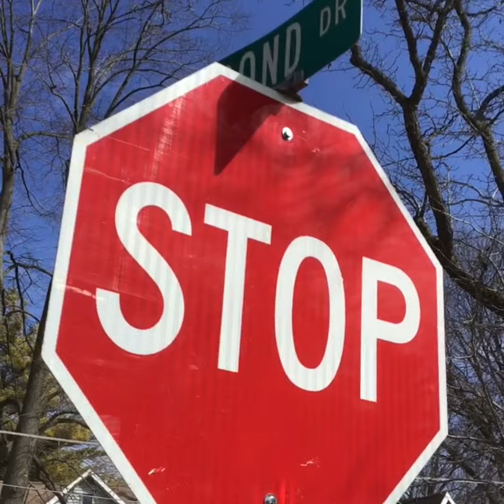neighborhood tings feat kovugaming